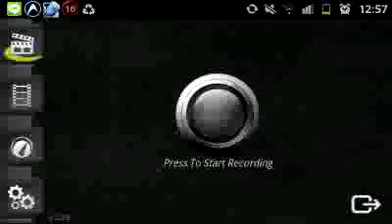Cookie run 49M test record program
เปนการทดสอบเฉยๆ นะ คับอาจ จะแลค หน่อย